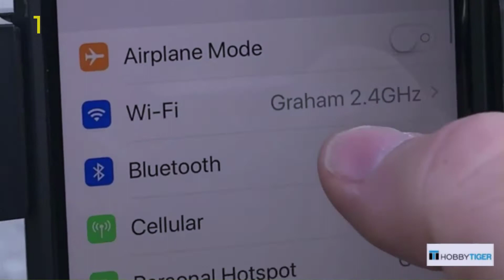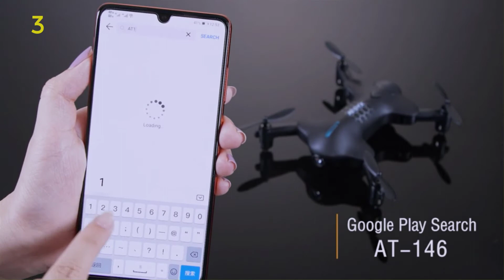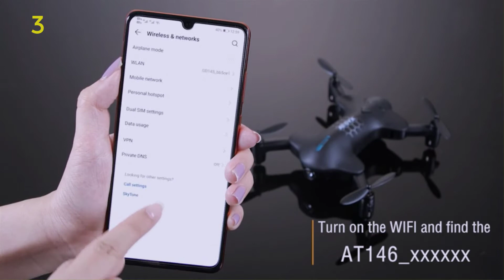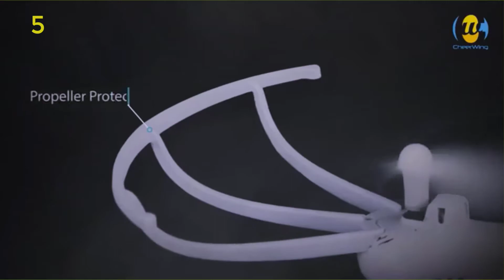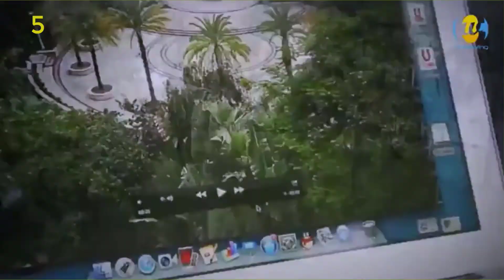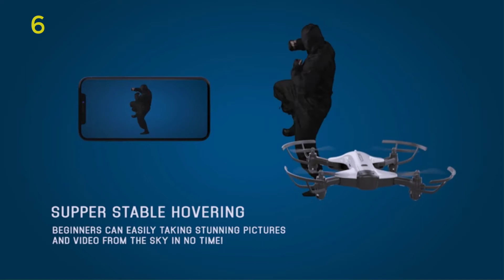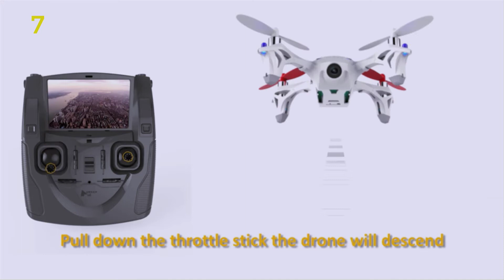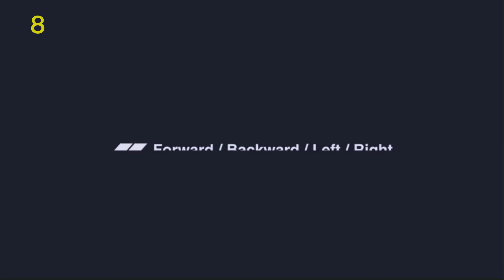10 Brand New Drone with 4k Camera | For Adults and Kids | Amazon | Cool Gadgets Zone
All the videos and images are owned by the website owner and the product owner.
We just want to introduce these Smart Glasses to the whole world.

These Gadgets are very useful. You can buy these Gadgets from Amazon.

10 Brand New Drone with 4k Camera | For Adults and Kids | Amazon | Cool Gadgets Zone

Product Link:-

1. HOBBYTIGER H301S Ranger Drone with Camera Live Video and GPS Return Home 720P HD Wide-Angle WiFi Camera for Kids, Beginners and Adults - Follow Me, Altitude Hold, Long Control Range

2. Andals Newest Gesture Control Drone 2.4G 6 Axis 480 HD FPV Camera Mini RC Quadcopter with Altitude Hold, Gravity Sensor Function Outdoor Fly Freely Gesture & APP Control Drone (Deep Black)

3. Drones with Camera for Adults 720P HD Wide-Angle Lens, Real-time Live Video, RC Quadcopter with 3D Flips and a Variety of Functions, Super Easy to Flying Drone is a Fun Gift

4. EACHINE E520 Drone with 4K Camera Live Video,WiFi FPV Drone for Adults with 4K HD 120° Wide Angle Camera 1200Mah Long  Flight time Auto Hover Foldable RC Drone Quadcopter

5. Cheerwing CW4 RC Drone with 720P HD Camera for Kids and Adults RC Quadcopter with Auto Hovering

6. DROCON Ninja Drone for Kids & Beginners FPV RC Drone with 720P HD Wi-Fi Camera,Quadcopter Drone with Altitude Hold, Headless Mode, Foldable Arms, One Key take Off/Landing, White

7. HUBSAN H107D X4 Drone FPV 480P Camera Live Video 5.8GHz Quadcopter Mode 2 RTF (White)

8. Cheerwing CW10 Mini Drone for Kids WiFi FPV Drone with Camera, RC Quadcopter with Auto Hovering

9. Force1 U45W Blue Jay Drones with Camera for Adults and Kids - WiFi FPV Drone Quadcopter with 720p HD Camera and 2 Batteries

10. DROCON Bugs 3 Powerful Brushless Motor Quadcopter High Speed Flying Gopro Drone for Adults and Hobbyilists, Blue